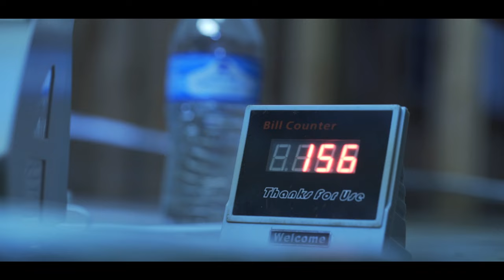Vitani, Mozzy - The Way The Game Made Me (feat. Remy R.E.D) - PRO.BY DON-PRO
Directed by: Dope Scorsese Films
Produced By: Don Pro
Mixed & Mastered by: Max - The Grill Studios

Vitani formulated a video treatment to exercise the Cinema view of dramatic life changes.

When a child is raised in a poverty- overwhelmed environment. Visual predictions of violence, drug use, infused with rival companies who wish to see their enemies demise.

Catalog of the menacing pain that the streets produce, without proper guidance...it can definitely influence the decision making of a innocent adolescent.